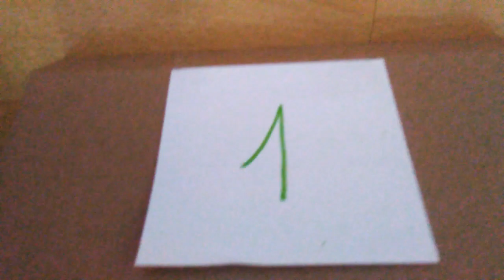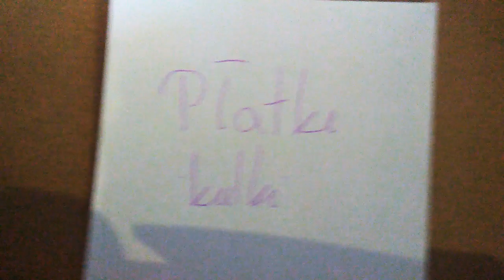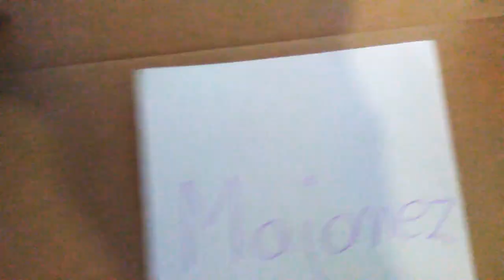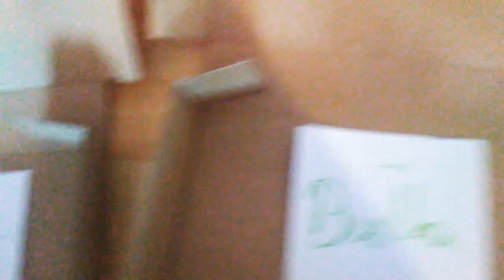Nie wybierz złego Mystery Boxa Challange #1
Cześć! Dziś przychodzimy do was z kolejnym filmem tym razem będzie to Challange! Bardzo się starałyśmy o dobrej jakości film. Miłego oglądania!

Nie wybierz złego Mystery Boxa Challange polega na wybraniu pudełka z jakimś jedzeniem, piciem, rzeczą lub nawet osobą. Osoba która źle wybierze będzie musiała to zjeść, wypić, zniszczyć to lub po prostu dostać jakąś kare. To świetna zabawa!

Jeżeli chcecie kolejny odcinek z Mystery Boxami musicie zostawić 15 łapek do góry. Powodzenia!